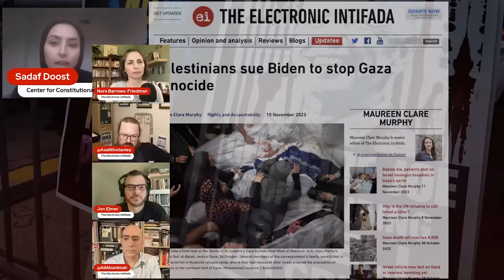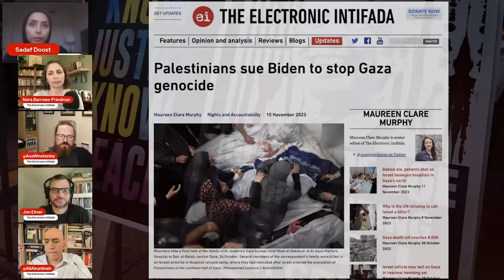Palestinians sue Biden to stop Gaza genocide, with Sadaf Doost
Palestinians are suing US President Joe Biden and the secretaries of state and defense to stop them from further aiding and abetting Israel’s genocide in Gaza.

The lawsuit lays out “the day-by-day accounts of Israeli official statements, showcasing their intent, showcasing the fact that they are calling for the complete destruction of Gaza, for the elimination of Palestinians,” attorney Sadaf Doost told us on Wednesday’s livestream.

Doost is a legal fellow at the Center for Constitutional Rights, the civil liberties group that filed the complaint in a federal court on Monday.

The suit was filed on behalf of the human rights groups Defense for Children International-Palestine and Al-Haq and several Palestinians who are inside Gaza or are US citizens with family there.

A preliminary injunction was also filed, asking the court to put in place an order to end “US military and diplomatic support to Israel.”

Among the plaintiffs is The Electronic Intifada contributor Ahmed Abu Artema, one of the founders of Gaza’s Great March of Return protests, whose nearly 13-year-old son Abdullah was killed in an Israeli airstrike on 24 October.

“I am not aware of a case where a sitting United States president has had a lawsuit brought because of their complicity in genocide and their failure to prevent genocide,” Doost explained.

“This preliminary injunction and the lawsuit asks for the intervention of courts to ensure that the United States does fulfill their legal obligations,” she added.